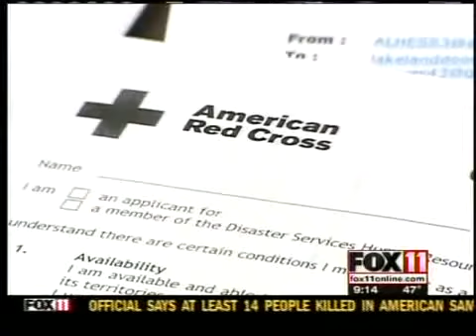Local relief worker heads to Georgia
A Green Bay woman will soon be on her way to help flood victims in Georgia.